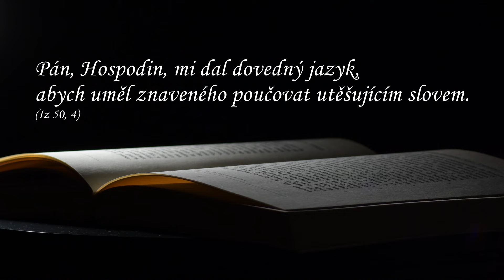P. Roman Vlk | PŮST 2024 | Kdo v tvém okolí potřebuje utěšit nebo povzbudit?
Postní seriál: "Popcorn s Ježíšem" přináší každý den jednu otázku, díky které se můžeme hlouběji zamyslet nad Božím slovem a uslyšet povzbuzení do každodenního života.
DĚKUJEME